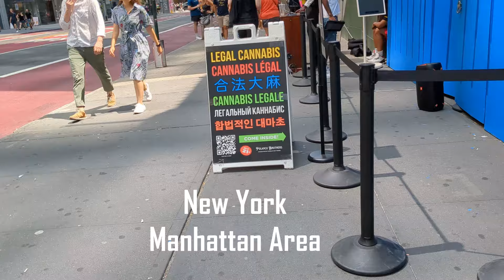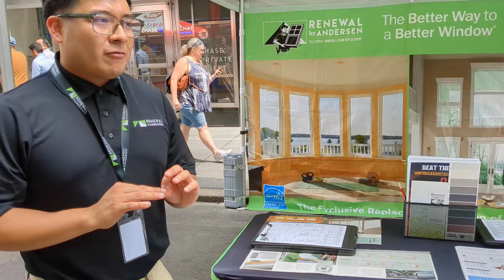New York Chinese Woman Shocked To See Black Man Speaks Fluent Chinese.